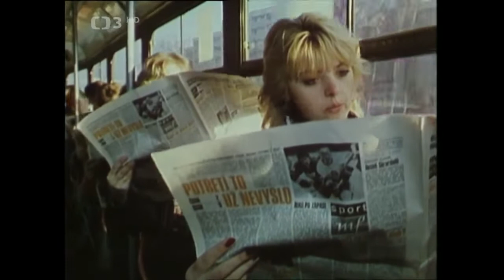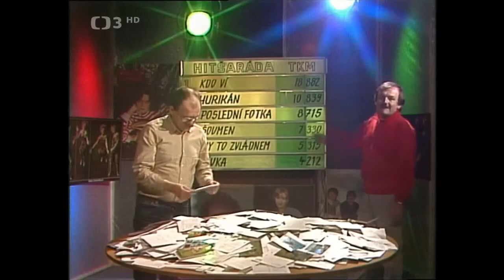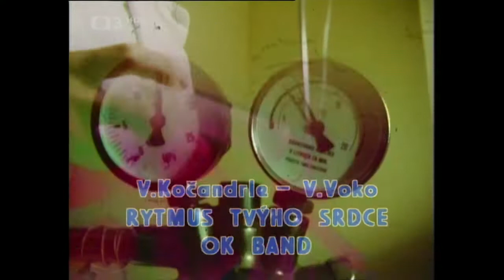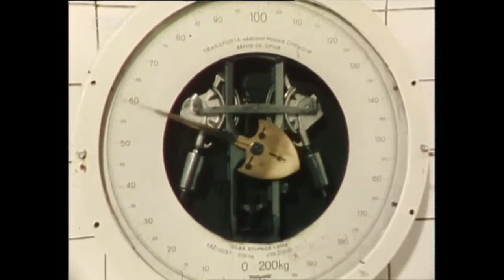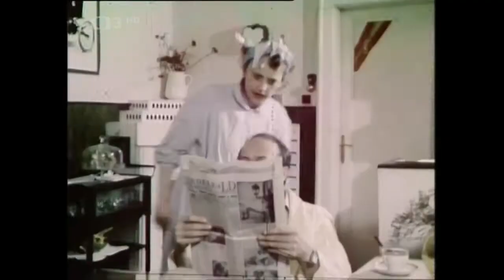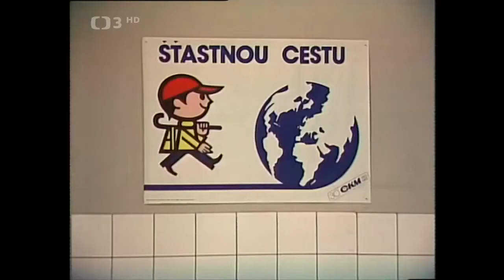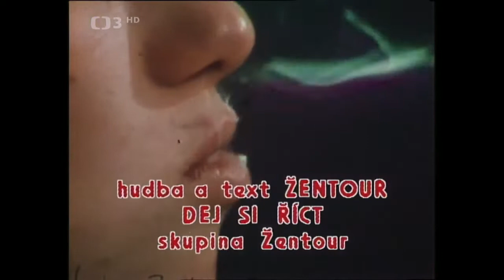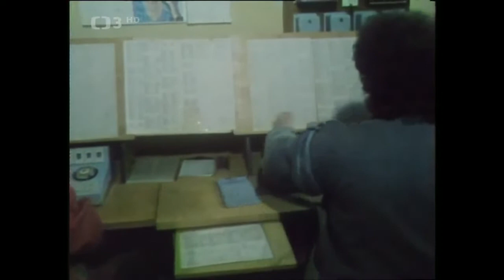To "lepší" z Hitšarád 1985 - 1986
bratři Ebenové - medailon
Jitka Zelenková+Miloš Skalka+Jakub Jakoubek - Někdo nám do toho vlez
Dr.Max - Co ty jsi zač
Lenka Filipová+Jindřich Malík - Na to máme fyzičku
Wabi Daněk - Píseň, co mě učil listopad
Katapult - medailon + rekapitulace
Sagvan Tofi - Poslední fotka
OK band - Rytmus tvýho srdce
Václav Neckář - Se svou Mášou
Eva Hurychová - Péťo, čau
Jan Spálený/ASPM - Bojlér blues
Dalibor Janda - Hurikán
Karamel - Růža z masokombinátu
Lešek Semelka - Houby
V.Špinarová+H.Janků+M.Rottrová+E.Volná - Proč si o něj házet
Olympic - Je to dej
Marie Rottrová - medailon
Tango - Na šikmý ploše
Oldřich Říha - Láska na první dotek
Olympic - Volný pád
Vladimír Mišík - Koukni na tu fotku
Vladimír Mišík - Samotáři
Petra Černocká+Zdeněk Merta - Monitor
Petra Janů - Napiš sousedům
Luboš Pospíšil - Staré fotky
Karel Zich - Kola pop music se točí dál
Michal Pavlíček+Zuzana Michnová - Chceš tisíc věcí
Žentour - Dej si říct
Karel Zich - Tak čau
BW PLUS - Díky. Mr. Bell
Tabu - Na kterého nikdo nečeká
Lucie Bílá - Horší, než kluk